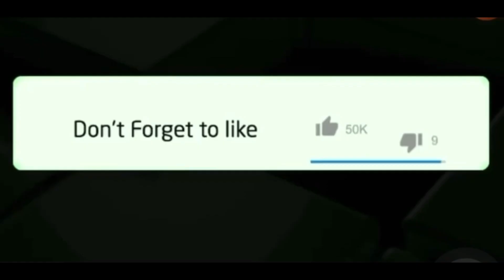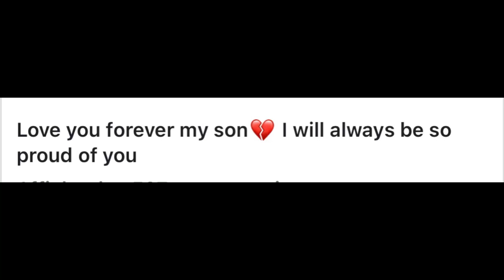Costa Titch’s mother finally breaks her silence 😱😱😱